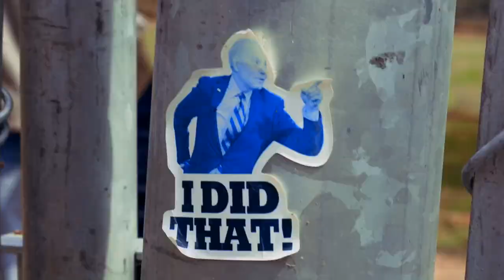Biden's Border Crisis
Shame on President Biden for refusing to call the situation at the border a crisis.